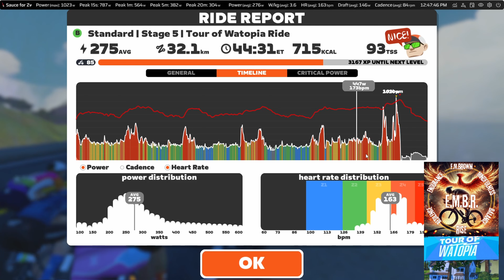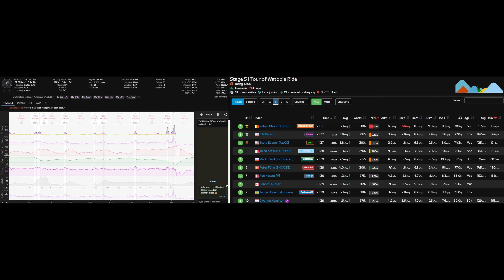Tour of Watopia | Stage 5 | Waisted 8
First ride on new route through Jarvis Island. Had camera issues - but this was the very first group ride on the new route and I can't recreate that event so making do with what I have . . .

Chapters

00:00 Intro
00:30 Ride Start
05:30 Turning Onto Jarvis Island
06:40 Start of Mystery 01 KOM
12:00 Leaving Jarvis Island
13:42 Tourist Ride Through the Flats
21:38 Some Light Hills - Pacing Up
30:38 Inside 10 km - Attacks Starting
35:45 5 km Banner - Attacks Ramp
37:03 Ruben Goes - Definitely Not Chasing Him :D
39:25 Ruben Says GG - And Final Attacks Launch
41:55 Ride Results, Metrics, Thoughts
44:14 Bonus Mystery Sprint 02